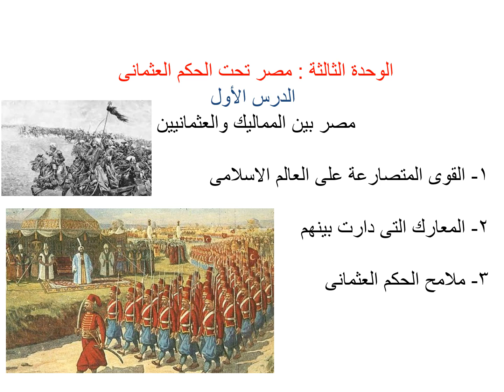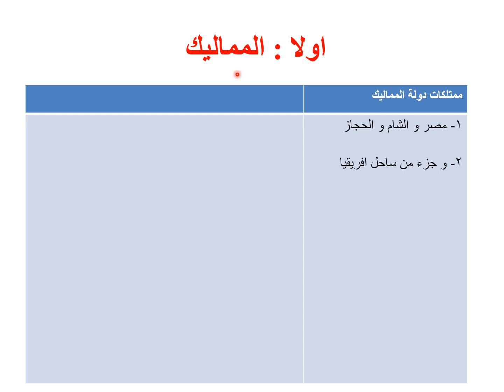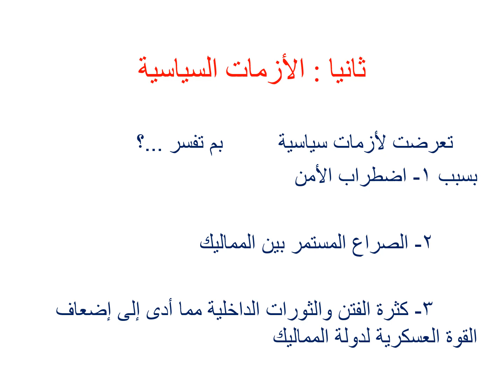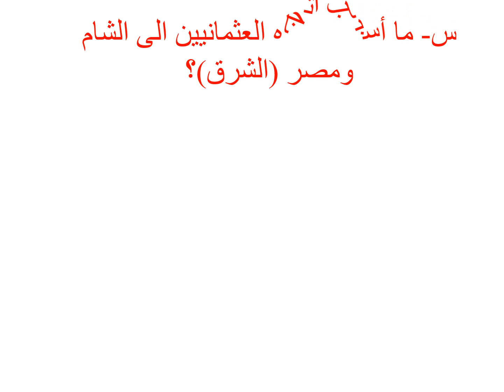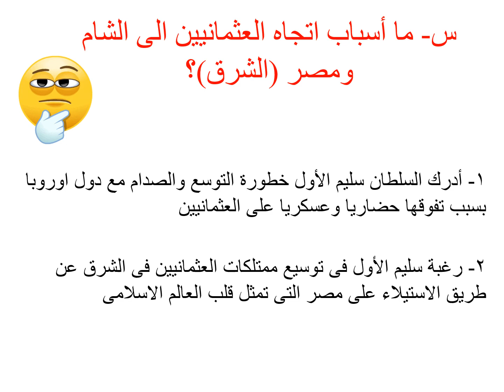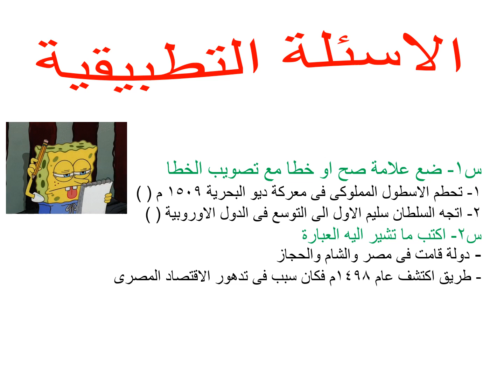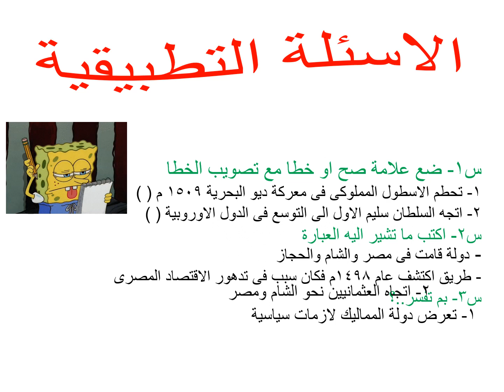الصف الثالث تاريخ 1 مصر بين المماليك والعثمانين